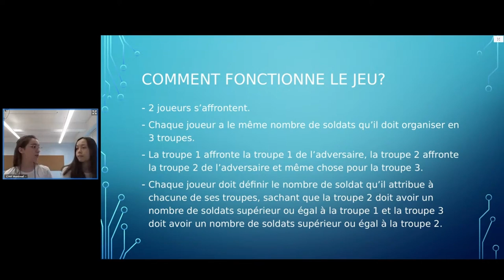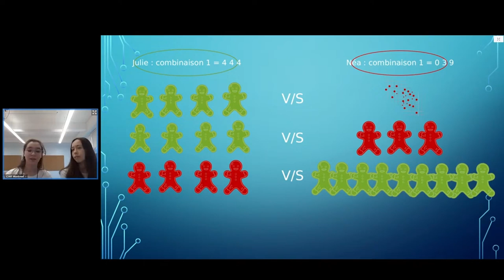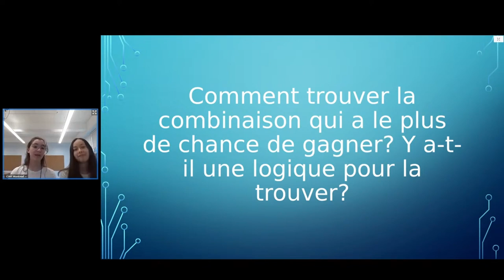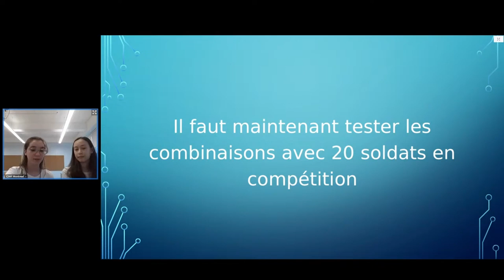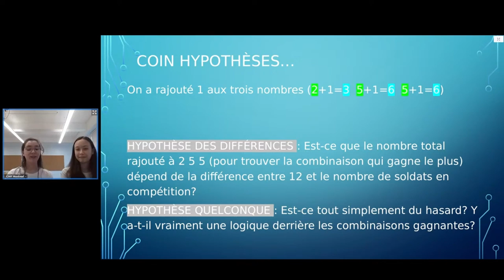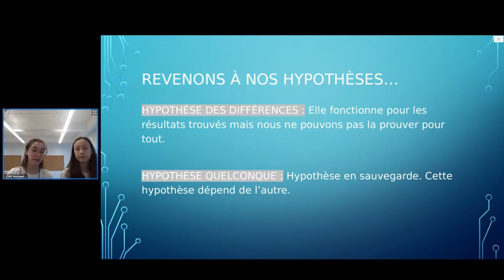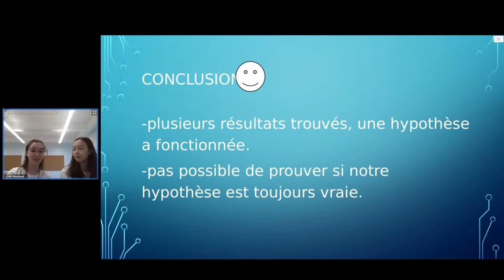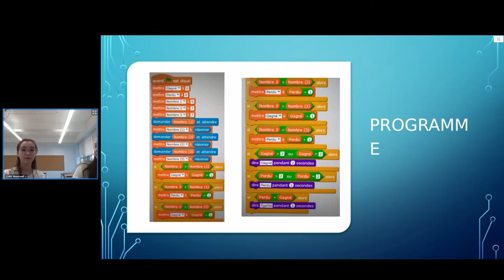"Le jeu du caporal Talbot" Collège Marie de France à Montréal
Exposé des élèves du Collège Marie de France à Montréal, sur le "Jeu du caporal Talbot" à l'occasion du 33ème congrès MATh.en.JEANS, en zone Amérique du Nord, le 9 juin 2022.